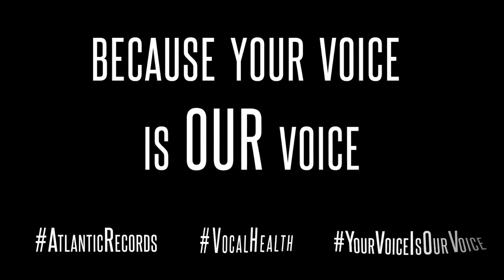Atlantic Records Project Wellness - Apple Cider Vinegar vs. Lemon Water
For more tips, recipes and inspiration from Jonathan Aviv, MD, FACS, buy his book, The Acid Watcher Diet; A 28-Day Reflux Prevention and Healing Program,

"Take Me Home (feat. Bebe Rexha)" - Cash Cash